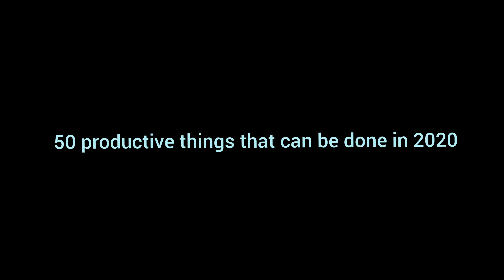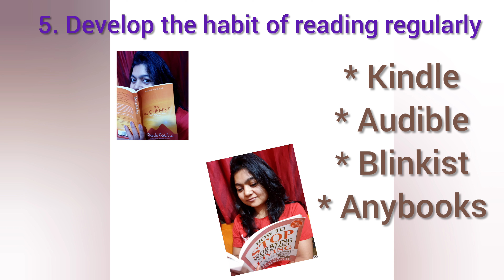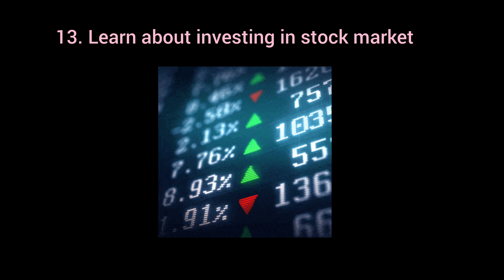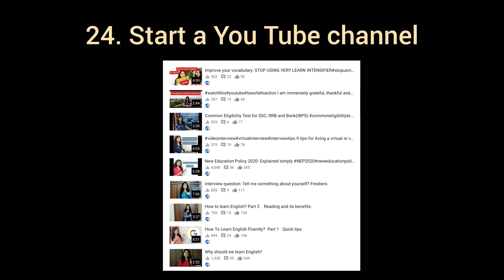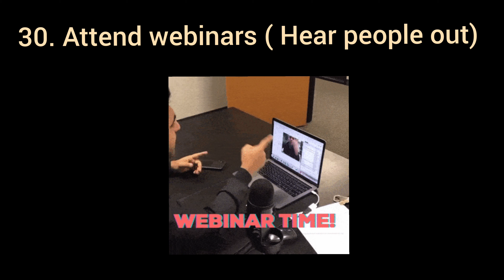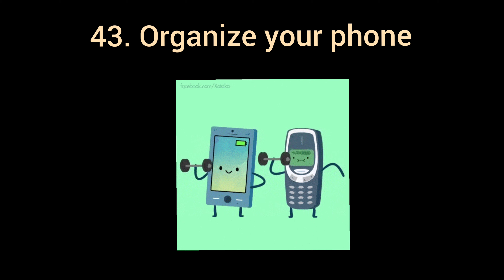What are the 50 things that can be done in 2020 staying at home? # 2020#lockdown#productive things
Here's a list of 50 things that can be done in 2020.
Make the best use of this time and stay positive.

For one to one spoken English or communication English course at the beginner level, intermediate level or expert level  send a message on my Instagram account: